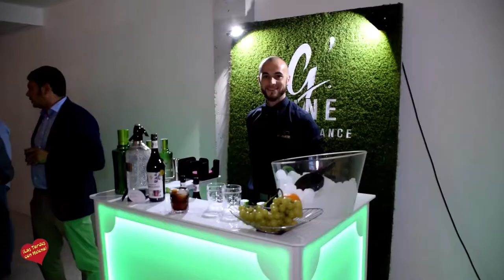Casa Pablo Inauguracion de nueva Cava Entrevista de Helena Olaya a Pablo Garcia 1